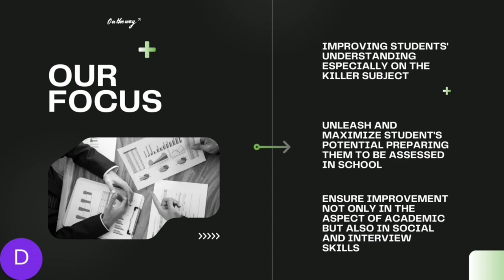Wawasan Tuition Center Advertisement Video